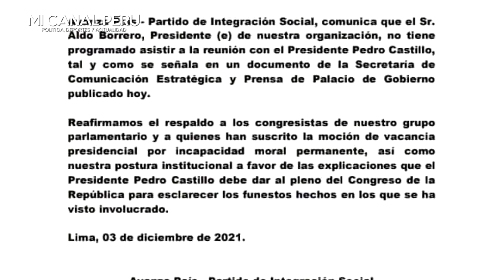HERNANDO DE SOTO ANUNCIA QUE EDWIN DE LA CRUZ SERÁ EXPULSADO POR FARSANTE TRAS REUNIRSE CON CASTILLO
Avanza País: Hernando de Soto anunció que Edwin de la Cruz será expulsado del partido.
Hernando de Soto, excandidato presidencial por Avanza País, anunció en Canal N que Edwin de la Cruz, secretario general del partido, será expulsado tras sus declaraciones previas.